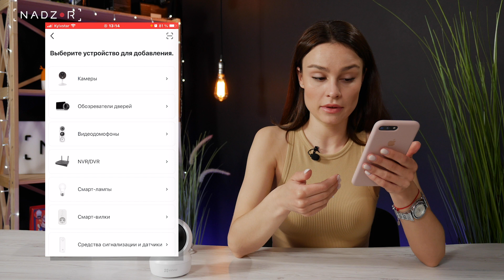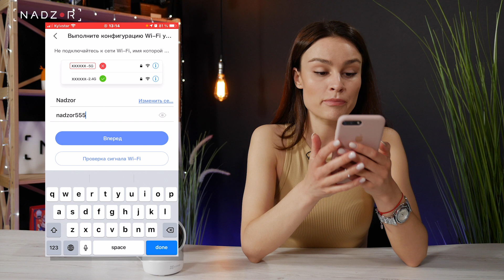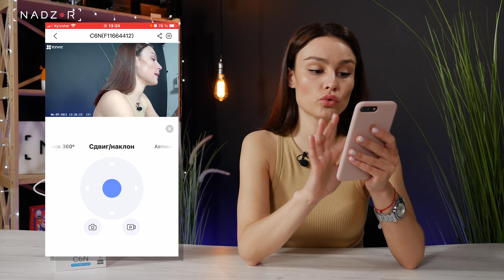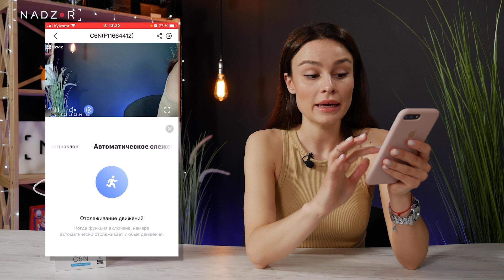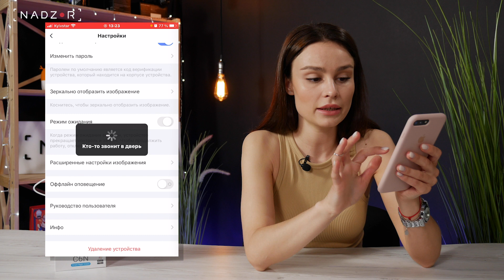Ezviz CS-C6N | Обзор поворотной Wi-Fi камеры наблюдения для дома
Всесторонняя защита - я бы так назвала эту камеру. Её 360 градусов полностью и без слепых зон охватывают всю территорию наблюдения. Речь идет об этой симпатичной WiFi камере EZVIZ C6N. Это канал Nadzor.ua, я Павла и сегодня мы намереваемся рассказать и показать вам домашнюю камеру от суббренда Hikvision - компании EZVIZ, а именно модель C6N.

Если вы в поисках камеры для дома - то вам точно нужно о ней знать, потому что это достаточно хороший бюджетный вариант. Я всегда выступаю за доступную безопасность, потому мне очень нравятся модели которые имеют нужный функционал и за которые не приходиться вываливать кучу денег. Все подробности смотрите в нашем видеообзоре...